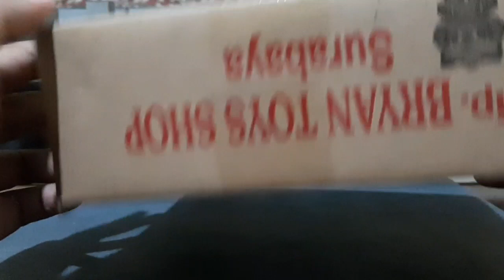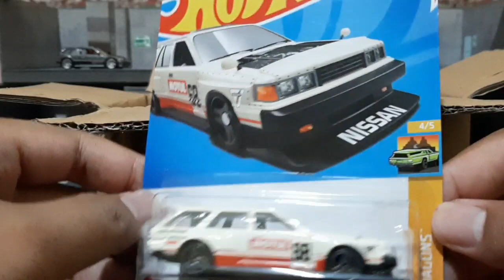More HOTWHEELS Shipment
What a great day, we got shipment today